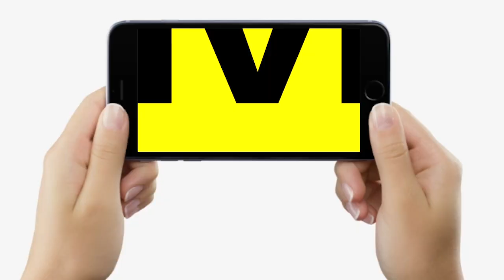Chirag Paswan ने Niyojit Teachers को लेकर मारा ऐसा Dialogue, नई नियमावली गजब बोले हैं...| Bihar News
Chirag Paswan ने Niyojit Teachers को लेकर मारा ऐसा Dialogue, नई नियमावली गजब बोले हैं...| Bihar News | LiveCities